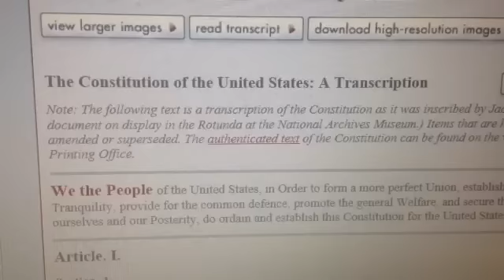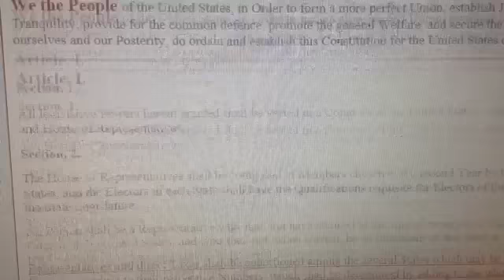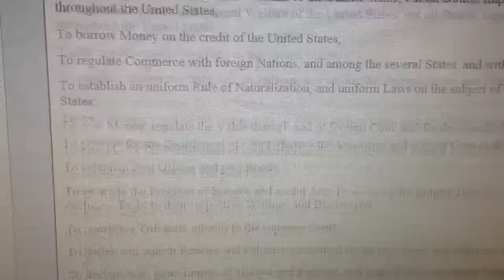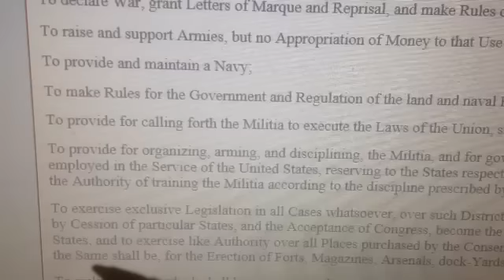Harney County Oregon Mafia Burns Constitution Article 1 Section 8 Clause 17 (Bundy Militia)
Turns out the Good people of Harney County Oregon don't even realize they are supporting Leaders who are Criminals. The Burns Oregon Government Mafia spits on the Constitution and the BLM Terrorists who put the Hammond family in prison are burning not only American Ranches, but they are also burning; Article 1 Section 8 Clause 17 of the Great Document out Founding Fathers Gave us !  Ammon Bundy and his Militia are very aware of this Article in the Constitution.